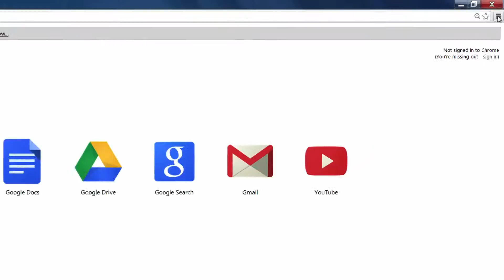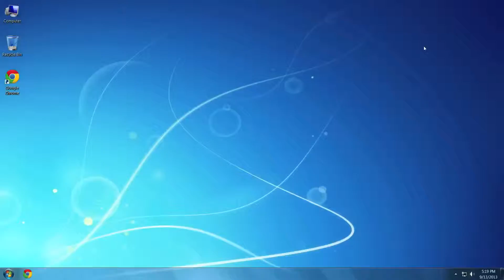Default Homepage (Hin)